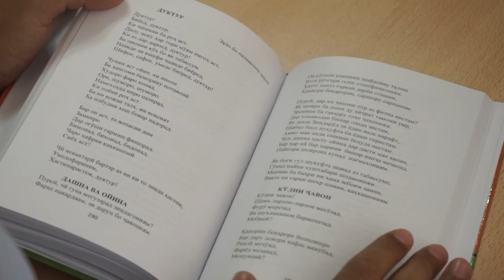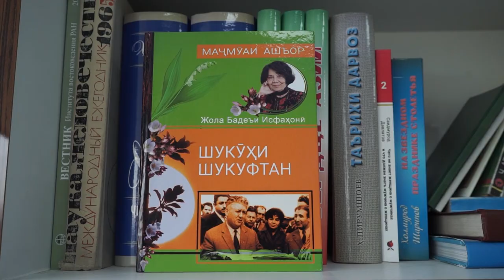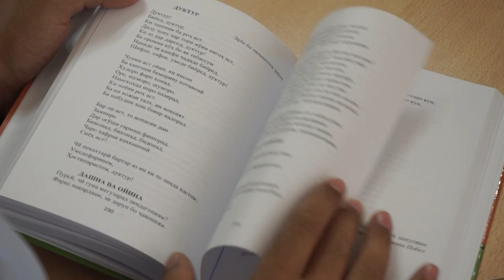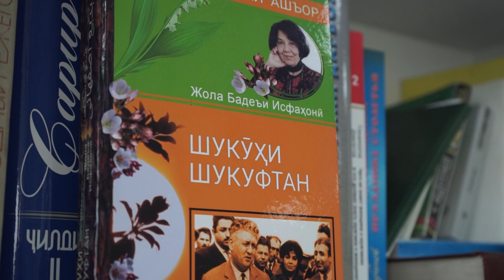Баъди 34 сол. Интишор ва рӯнамоии китоби шеърҳои Жола Бадеъ дар Тоҷикистон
Дар Иттифоқи нависандагони Тоҷикистон рӯнамоии маҷмӯаи ашъори Жола Бадеъи Исфаҳонӣ таҳти унвони “Шукуҳи шукуфтан” баргузор гардид